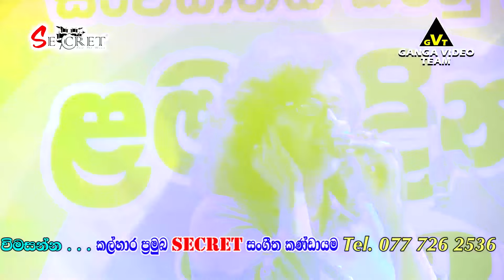Ek Do Teen With Non Stop (ඒක් දෝ තීන් සමඟ හින්දි ගී එකතුව) | Champa Kalhari | Secret Delgoda - 2020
(මෙම ගීතයේ මුල් හිමිකරුවන් හට අපගේ උපහාරය. )
Our Tribute To The Original Artist Of This Song.

ගංගා වීඩියෝ ටීම් වීඩියෝගත කල ප්‍රසංග ඉතා පැහැදිලි HD තාක්ෂණයෙන් අපගේ 🎬 Ganga Video Team YouTube චැනලය ඔස්සේ නරඹන්න...